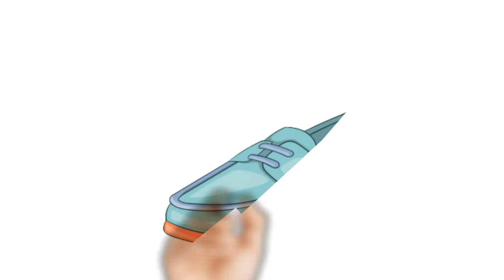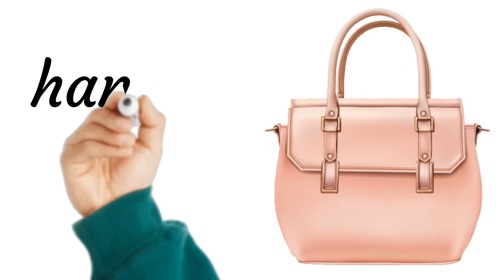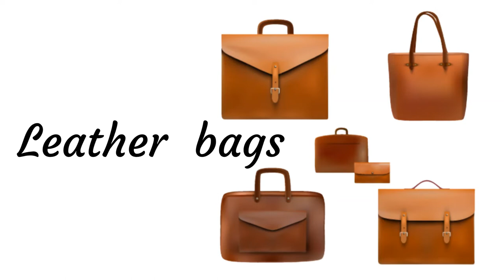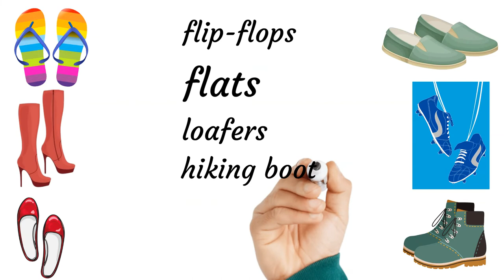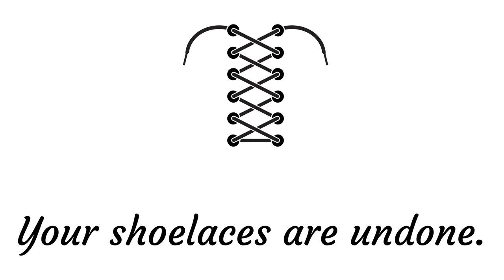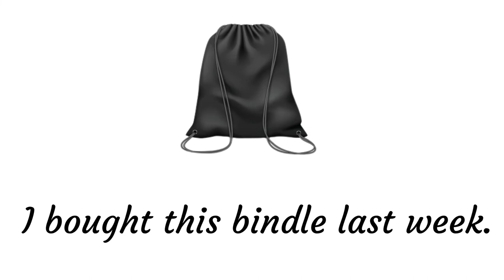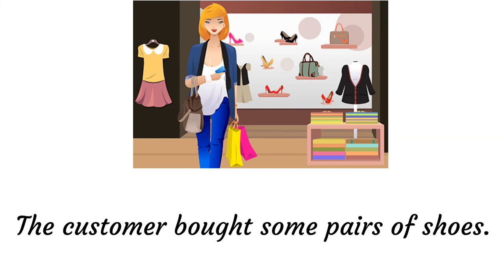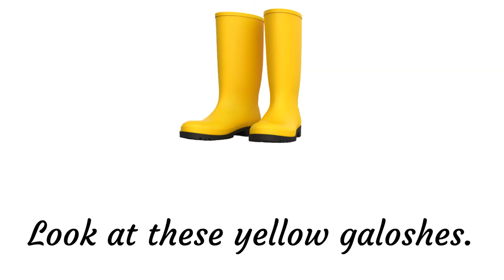shoes and bags in english with pictures| Clothes in English | English Vocabulary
Imagine learning everything about different kinds of shoes and bags in English in a short and useful video full of illustrations, examples, and so on. Yes that’s it! By watching the clothes series on our channel you will learn whatever is necessary and important about clothes. So watch the videos one by one and enjoy learning English with English A+ Academy. In the current video, we will talk about shoes and bags in English which is really crucial in everyday conversations. After watching this video you can tell the names of different types of bags and shoes people wear. Hope you enjoy that.